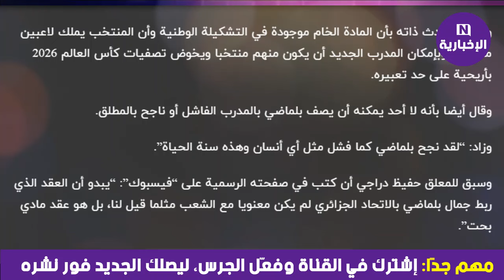وأخيرا استعرفو أن الجمهور معاه .. شاهد تعاطف الجمهور الجزائري مع بلماضي واش دار فيهم